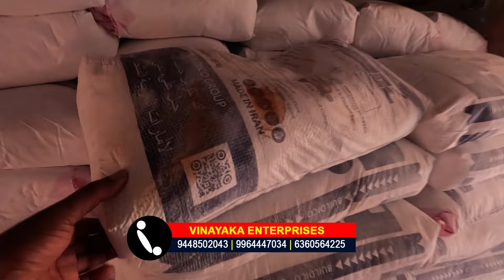ಧಗಧಗಿಸುವ ಸೆಕೆಗಾಲದಲ್ಲೂ ನಿಮ್ಮ ಮನೆ ತಂಪಾಗಿರುತ್ತದೆ! | gypsum wall plaster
Location:  Bhatkal
Editing Software: Grass Valley edius 9

Ishwar Naik
From - Bhatkal, Uttara Kannada, Karnataka (India)